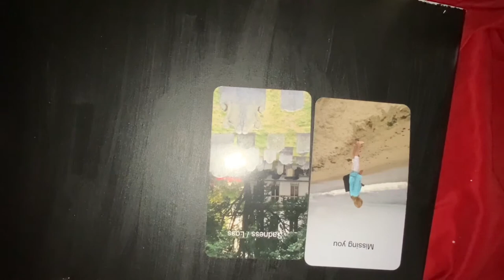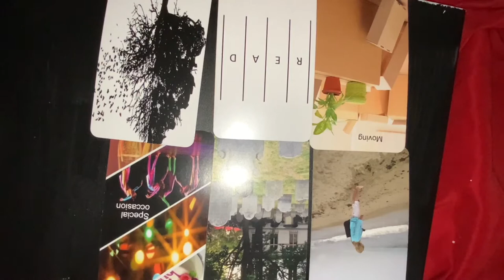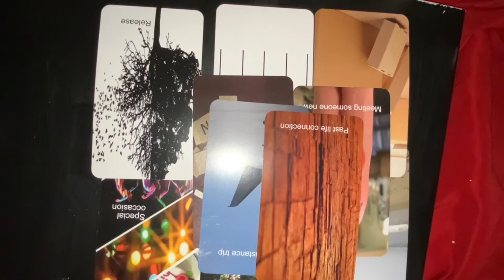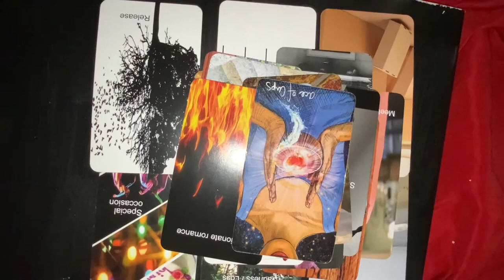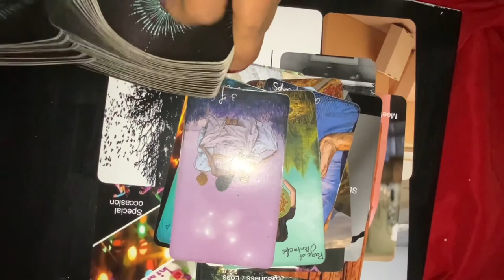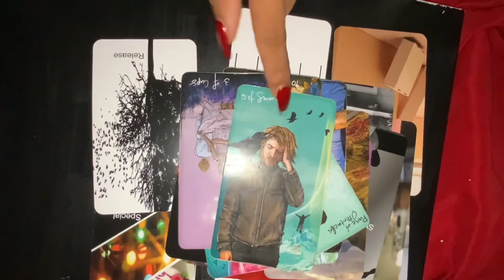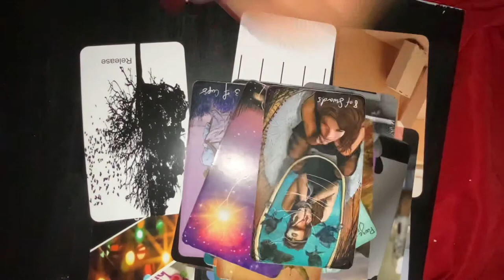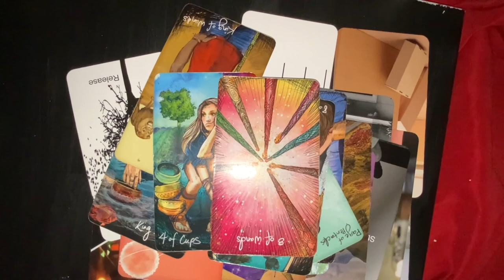CANCER - THIS IS YOUR SOULMATE BUT YOU HAVE PPL AROUND YOU THAT DOESNT WANT THIS FOR YOU. HATERS!